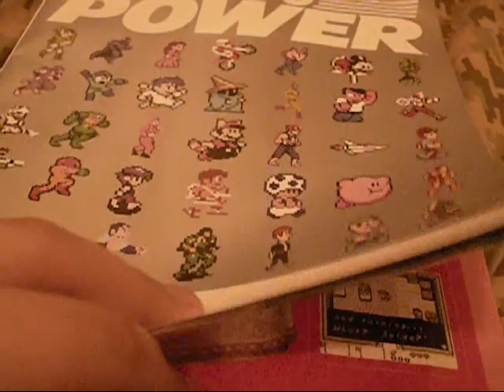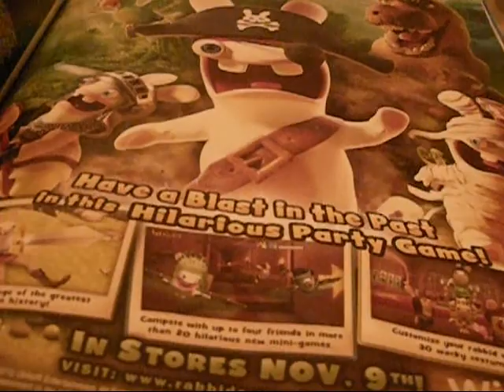Awesome Rabbids ad in Nintendo Power!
Are you a fan of Rayman and/or the Rabbids? Today is your lucky day!